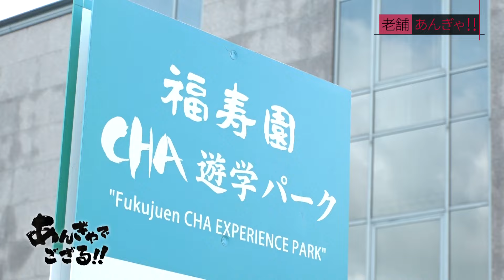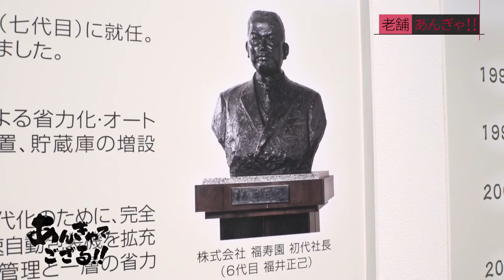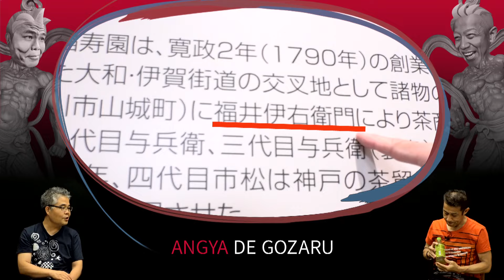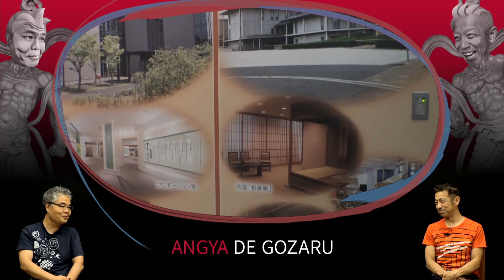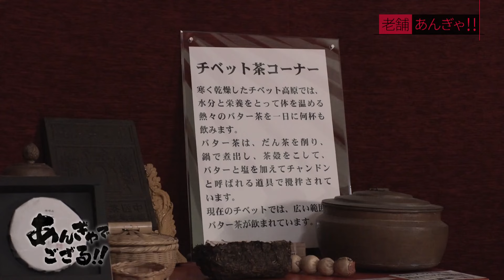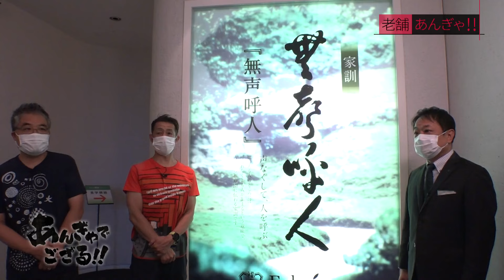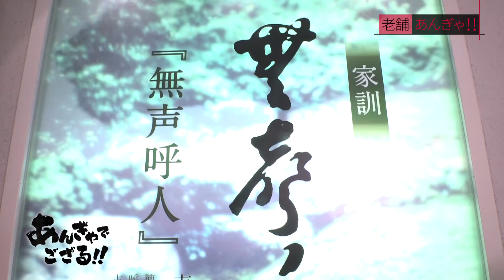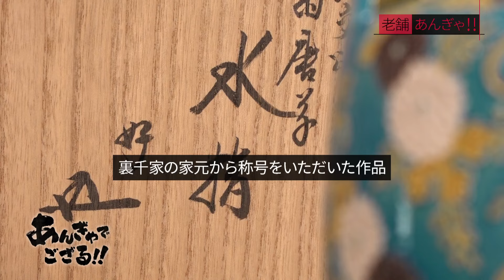あんぎゃでござる！！ ＃１７１ 老舗あんぎゃ！！（2021年8月1日放送）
大好評企画、老舗から老舗へと数珠つなぎであんぎゃする「老舗あんぎゃ!」。

まずは木津川市の学研都市を訪れた森脇と柳田。
CMで有名な茶老舗の研究所へ向かう。

一歩足を踏み入れるとそこは世界のお茶を体験したり、茶摘みや石臼での挽く作業、茶道体験など、
お茶に関するあらゆる事が可能なまさにお茶のテーマパーク！
さらに件のCMで有名な商品名の秘密が明かされ、感心しきりの二人。

続いては京都市山科区の清水団地にある京焼の工房へ。
色鮮やかな京焼に感動する。